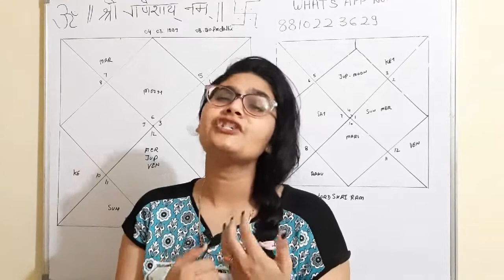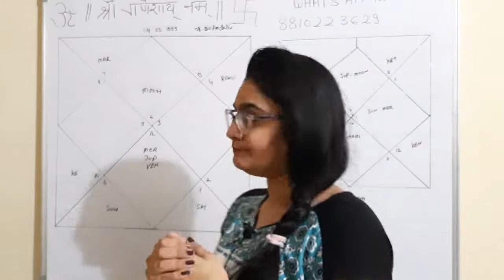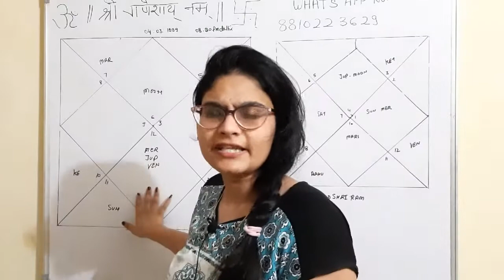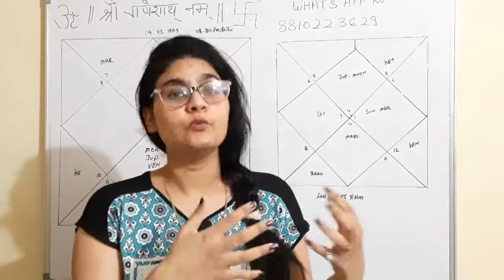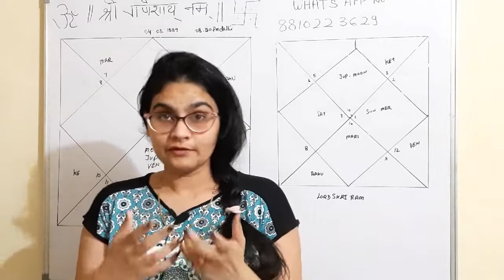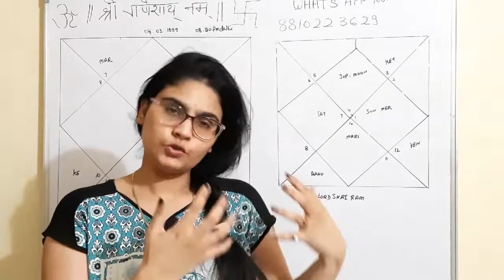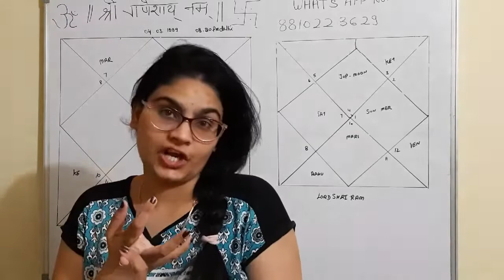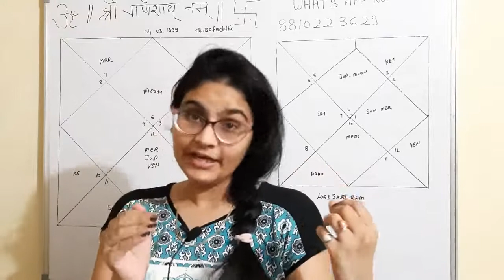# LEARN ASTROLOGY, HOW TO UNDERSTAND YOUR JOURNEY OF LIFE.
Describe a 1st house and planets sitting in 1st house and aspects 1st house tell about JOURNEY of life is FULL OF STRUGGLES or FREE OF STRUGGLES.